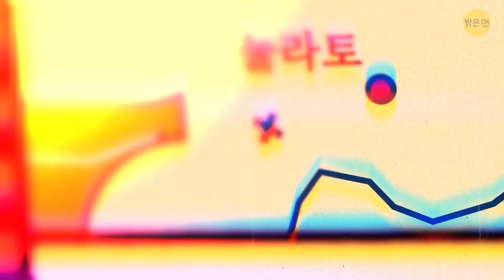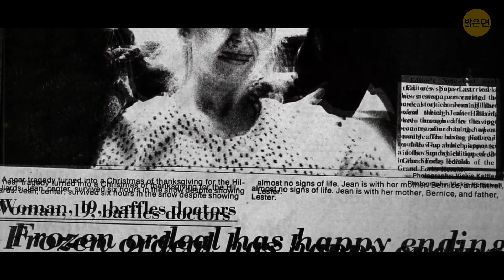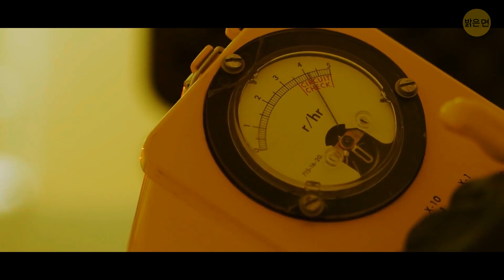토고 마을을 구한 불굴의 썰매 개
마을 전체를 구한 놀라운 용기로 칭송받는 썰매 개 토고의 놀라운 이야기를 만나보세요! 이 매혹적인 YouTube 동영상에서 토고의 영웅적인 여정을 살펴보고 그의 용기가 어떻게 많은 사람들의 마음을 움직였는지 알아보세요. 인간과 개 사이의 특별한 유대감, 마음을 따뜻하게 하고 영감을 주는 이야기를 만나보세요!